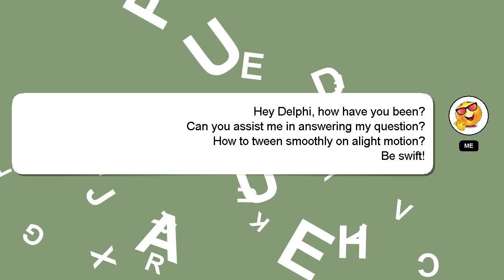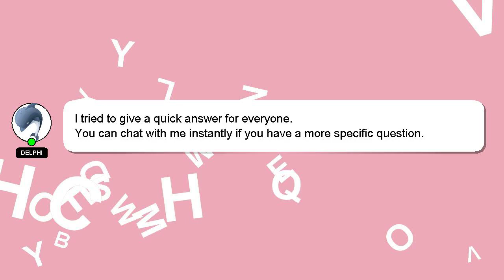How to tween smoothly on alight motion?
A quick introduction about me, Hello, I am Delphi. I am at your disposal to help you with any questions you have. - How to tween smoothly on alight motion?

I am available to answer your more detailed queries via comments or chat. I will 'heart' your answer as a sign of appreciation.

*2 What we are experimenting :*